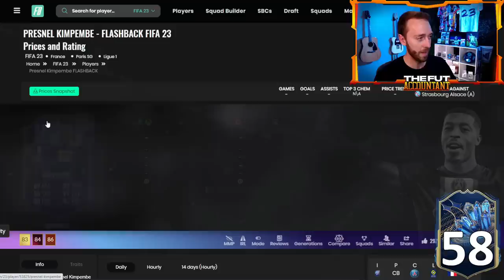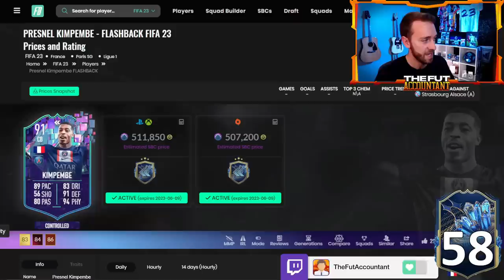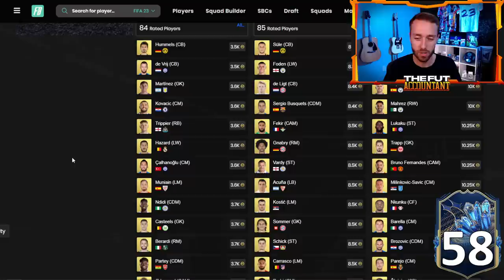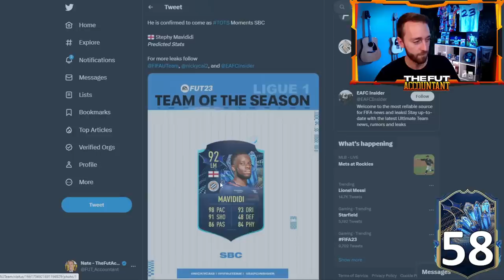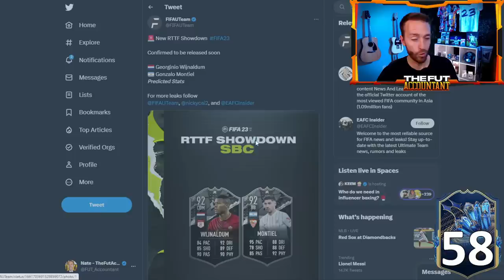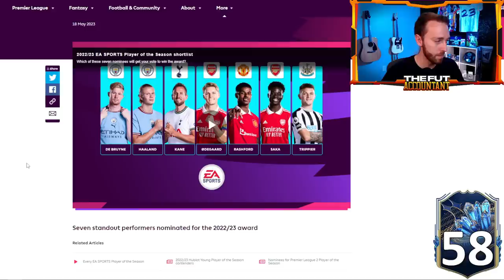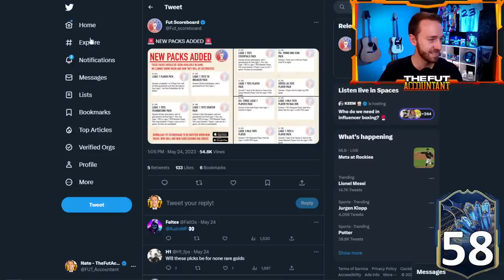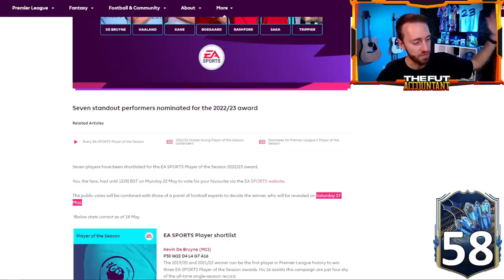EA FORGOT The BEST Part of TOTS!?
Ligue 1 TOTS in FIFA 23 Ultimate Team just feels like something is MISSING! In today's video we take a look at Ligue 1 Team of the Season, the Kimpembe SBC, crazy market movements and most of all the wild player pick EA released in the FUT Store!